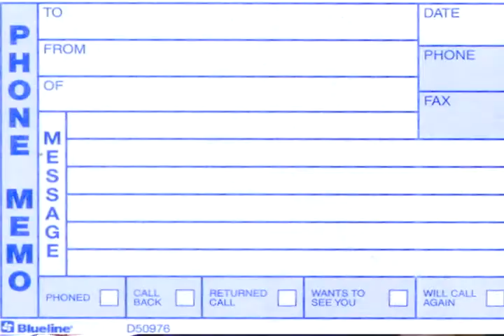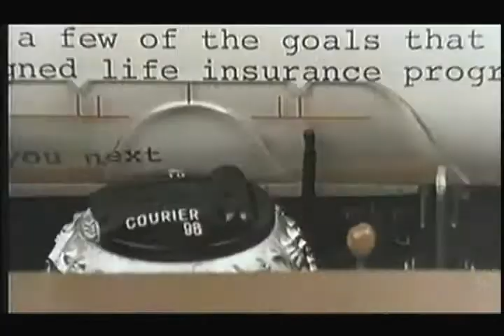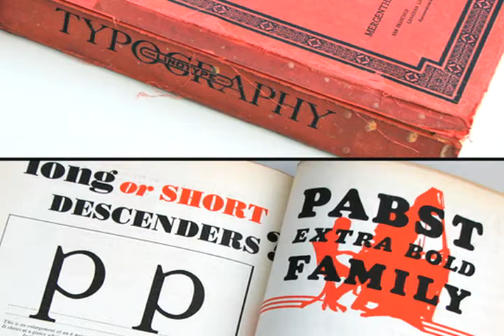Mad Old Men (Part 2 of 3)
Two old geezers, Danny Gregory and Tommy Kane, reminiscing about advertising, back in the day. We discuss how production, craft, idea making and the business have changed. (Part Two of Three).